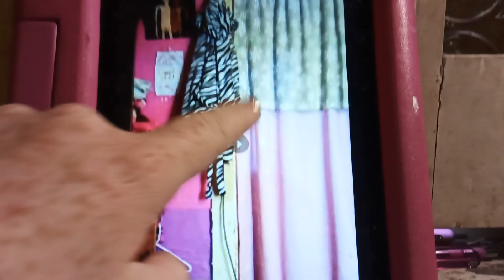close a modeling haul a video 📸